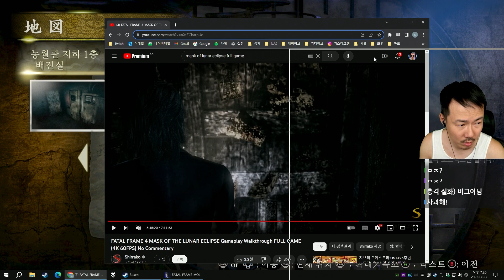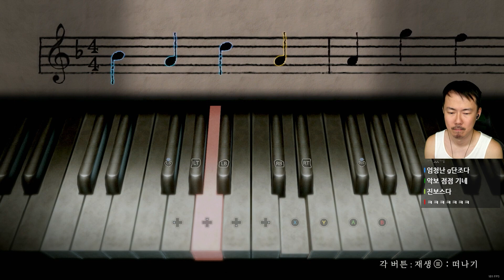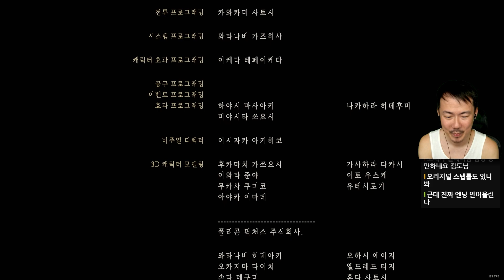[령제로 월식의 가면完]#5 리마스터 된 이쁜 공포게임! 한국어 자막有 (23-08-06) | 김도 풀영상